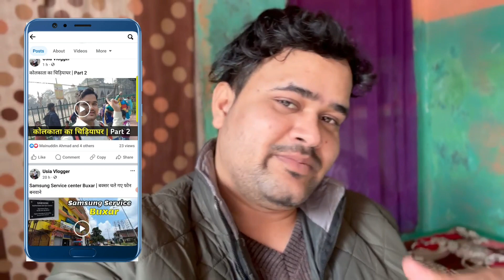1.7k Subscriber Complete In Channel | 1700 सब्सक्राइबर हो गया मेरे चैनल पर | thanks to all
Usia Vlogs